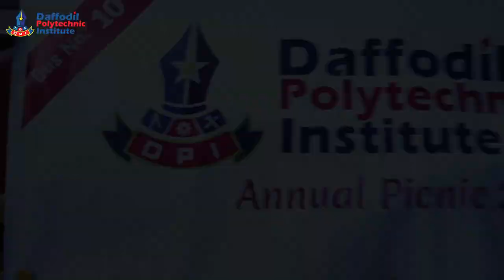Annual Picnic - 2020 | Daffodil Polytechnic Institute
Daffodil Polytechnic Institute students enjoyed an annual picnic with enthusiasm.